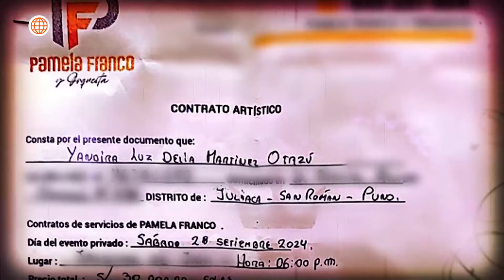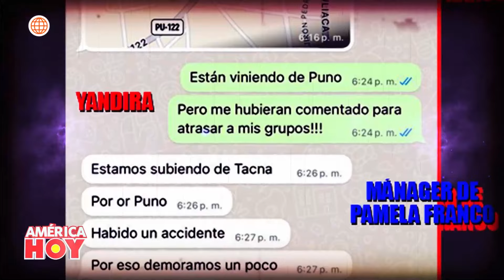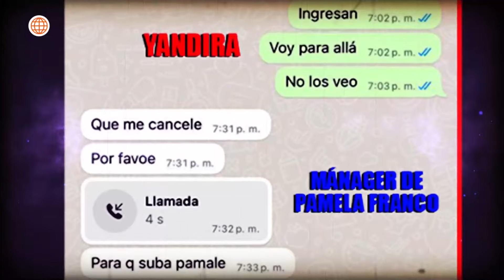América Hoy: Novia se pronunció sobre falta de Pamela Franco (HOY)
¡NO SE QUEDÓ CALLADA! 🔥👀
La novia que denunció a Pamela Franco por incumplimiento de contrato, se pronunció y dio detalles de lo ocurrido en su boda.